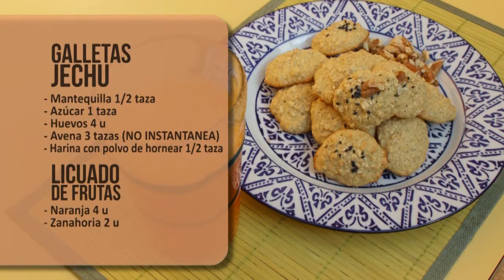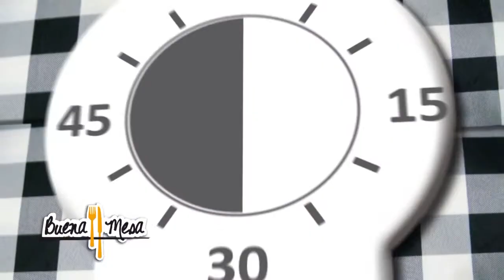Buena mesa - Galletas Jechu